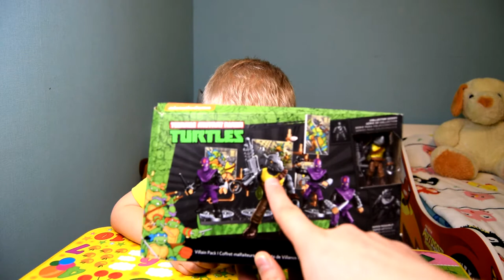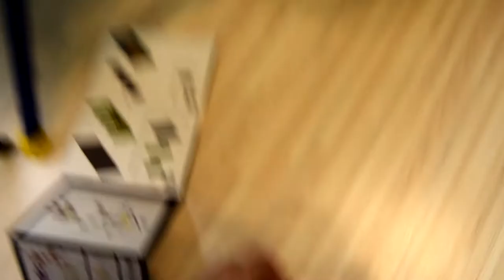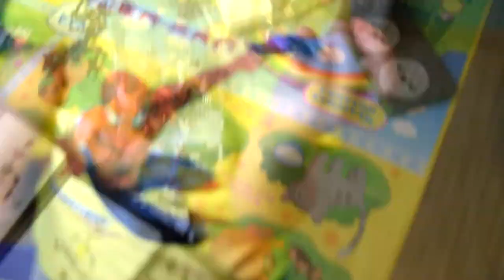черепашки мутанты ниндзя аналог лего игрушки для детей на TUMANOV FAMILY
мы купили конструктор аналог лего черепашки ниндзя мутанты и сделали видео обзор игрушки для детей

в наборе учитель крыса мастер Сплинтер, носорог мутант Рокстеди и с ним три помощника ниндзя